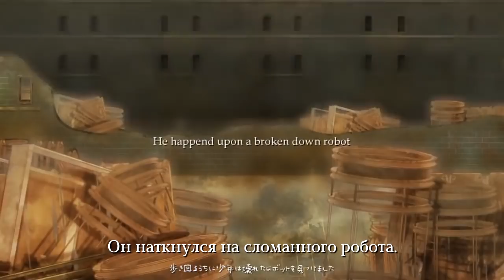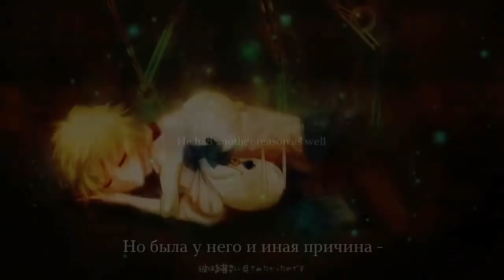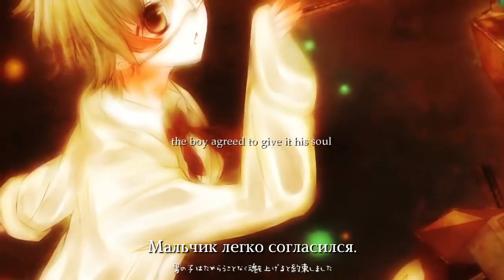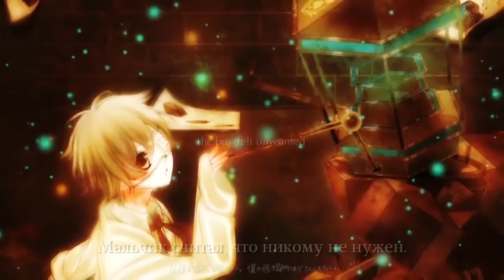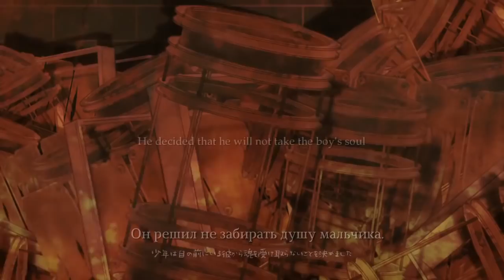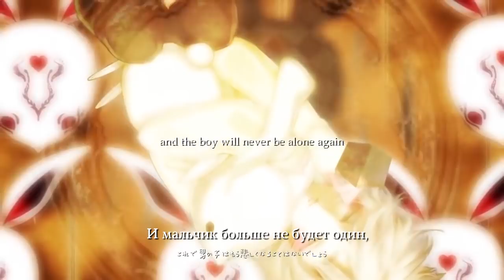Oliver - The Scrap Boy (rus sub)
Art, Story and Video by Nai
Japanese Translation by Shius
Music and Tuning by Steampianist

♦ Труженикам на чай:
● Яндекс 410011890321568